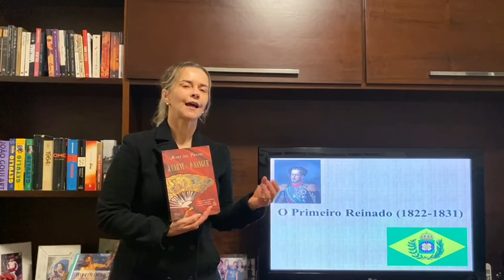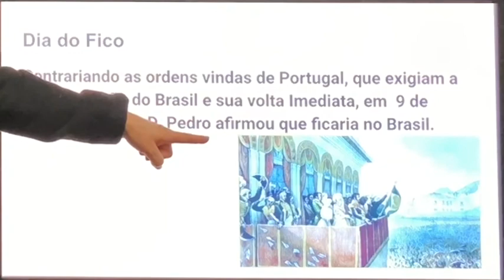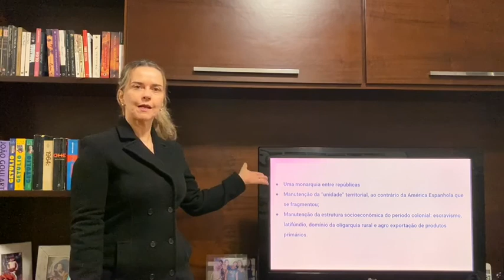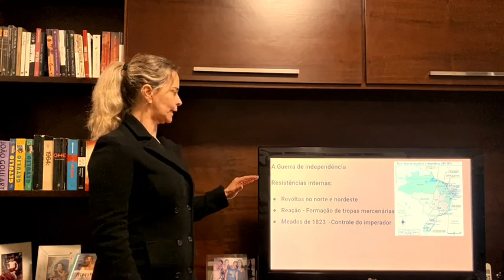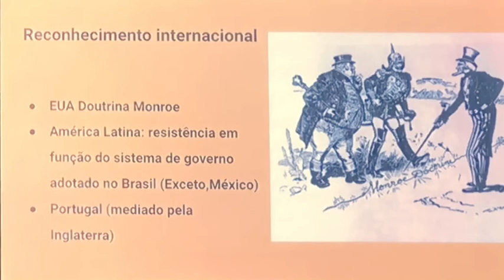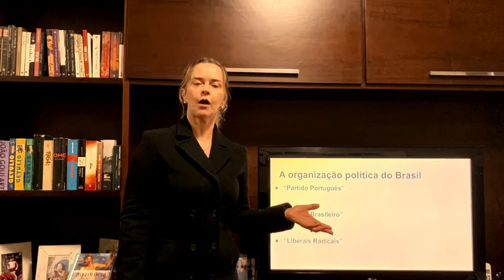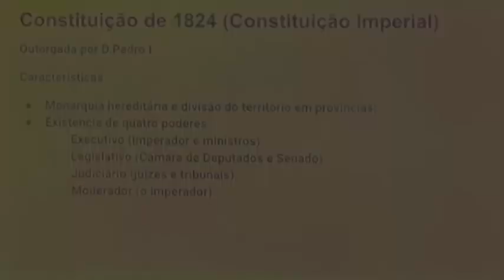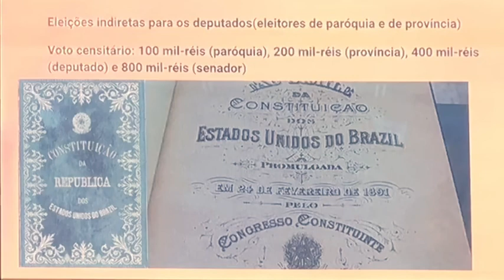Primeiro Reinado-Parte 1